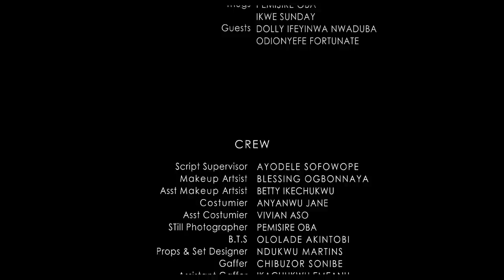My Dream Man